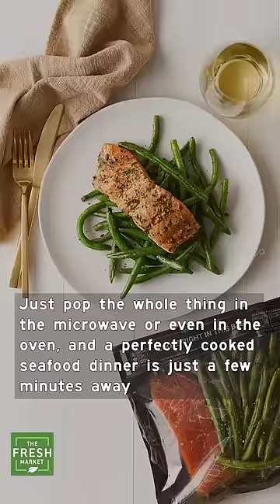Easy Dinner Ideas: Seafood Steamer Bags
Love seafood but feeling intimidated by the thought of cooking it? Our Seafood Steamer Bags make it easy to serve up restaurant-quality meals featuring salmon, shrimp and other seafaring faves. Each bag contains a complete meal for one—side of veggies and all! Just pop the whole thing in the microwave or even in the oven, and a perfectly cooked seafood dinner is just a few minutes away.

Cook right in the bag for a restaurant-quality meal in 6 minutes or less!